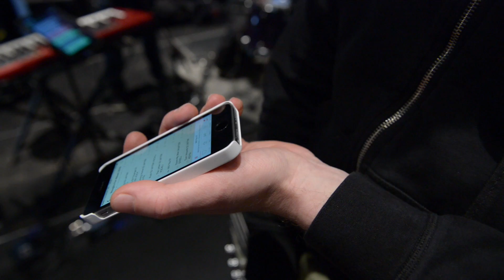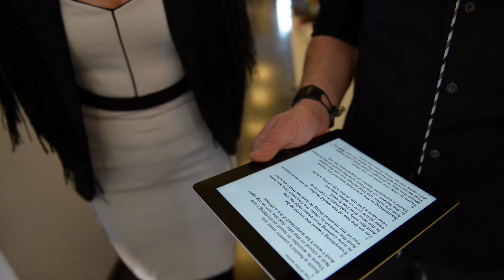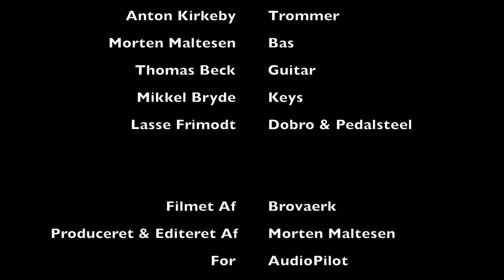Wenche - Heart & Soul Releasekoncert (Short Doc)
Et lille indblik i, hvad der foregår på & bag scenen, til en Wenche Koncert.

A little live documentary, about the Danish country music artist  "Wenche Hartmann" - Remember to activate SUBTITLES if you are not danish speaking.